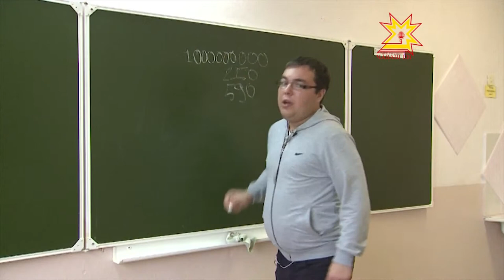Школы республики готовятся к новому учебному году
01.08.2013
Более двухсот учебных заведений уже прошли экзамен. На этой неделе там побывали специалисты Роспотребнадзора и МЧС. Ремонт во всех образовательных учреждениях должен завершиться до пятнадцатого августа. Министр образования и молодёжной политики сегодня приехал с проверкой в школы Ядринского района.